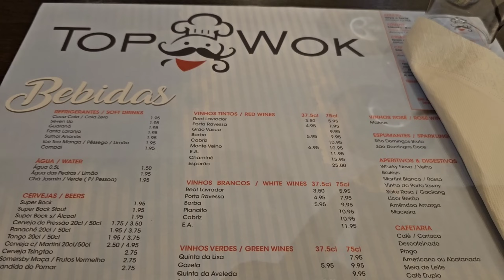Convívio com os amigos e troca de presentes | Compras baratinhas